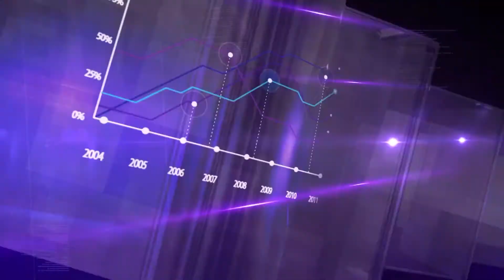DNEVNIK ALB 21 08 2019